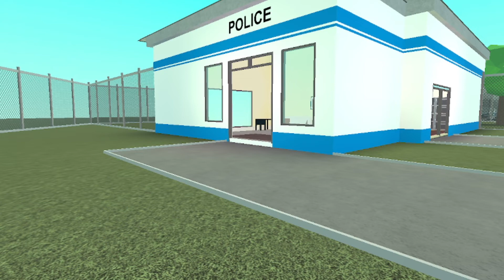Perdido na Ilha Deserta -O Filme